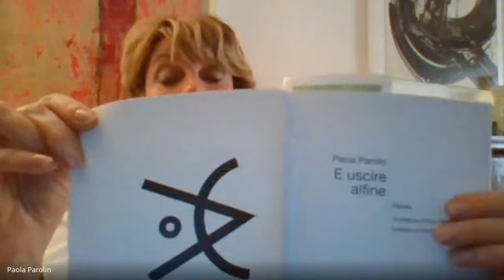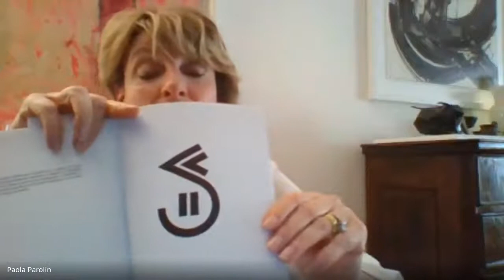Paola Parolin Un auotore un libro 2021 06 17 at 09 14 GMT 7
Paola Parolin per Un autore un libro. Giugno 2021